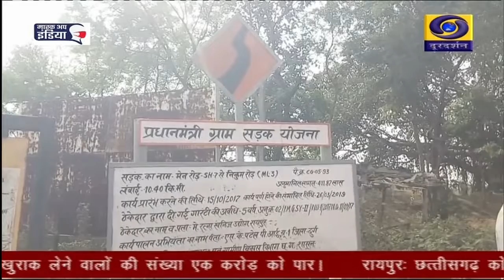PM SADAK YOJANA